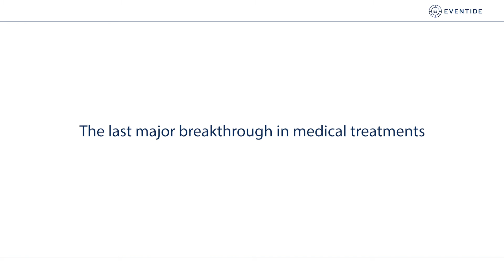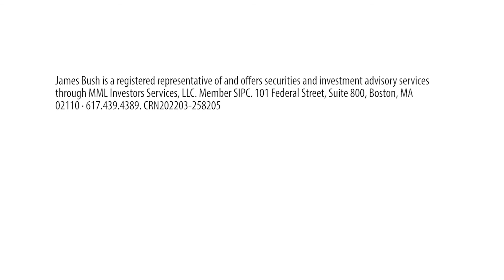Jamie Bush Values-Based Investing Story